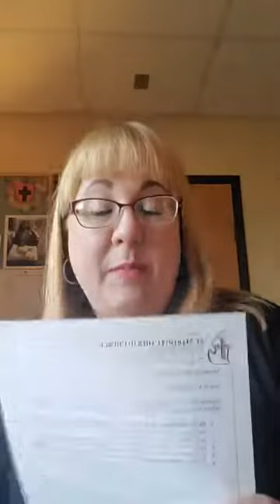Church Updates Monday, November 16, 2020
Covid-Related Short Term Worship Service (and related activities) Suspension